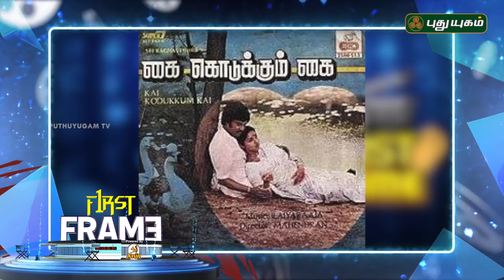இயக்குநர் மகேந்திரனின் நினைவுகளை போற்றும் சிறப்புத் தொகுப்பு | First Frame | 02-04-2019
Legendary Director J Mahendran, Who has given Tamil cinema several important films Including Mullum Malarum, Uthiripookkal, Nenjathai killathe, Jhony, Metti and more. He is regarded as one of the greatest film makers of Indian Cinema and has influenced several film makers of the generation followed.
Mahendran entered the film industry as Screenplay writer. And He became Director in Mullum Malarum in 1978.